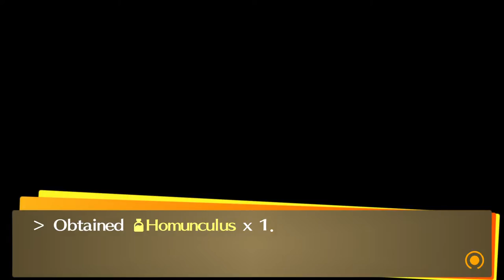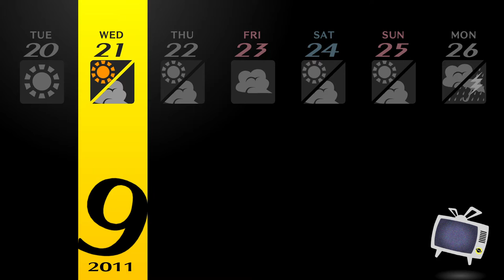Persona4 GOLDEN REV 2033 2021 12 18 20 37 28